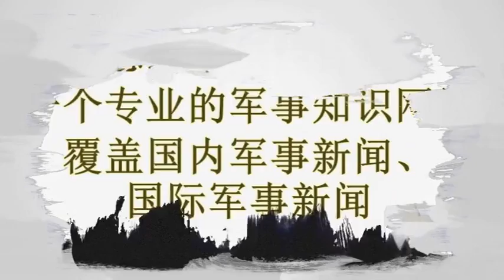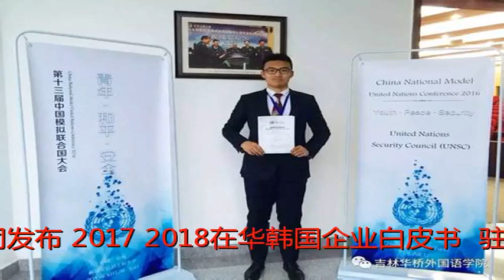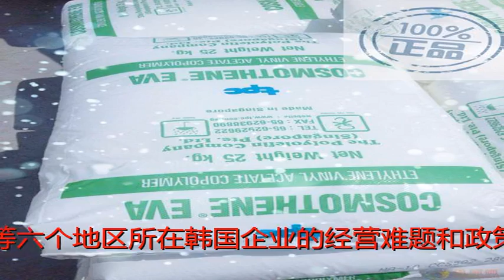在华韩国企业白皮书发布：以文在寅访华为契机 两国经贸合作有了新转机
原标题：在华韩国企业白皮书发布：以文在寅访华为契机 两国经贸合作有了新转机
            　　新京报快讯(记者么思齐)今日(12月28日)，中国韩国商会与大韩商工会议所北京代表处共同发布《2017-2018在华韩国企业白皮书》。驻华韩国大使馆朱泳俊公使参赞在发布会上表示，以韩国总统文在寅访华为契机，两国经贸合作与交流有了新的转机，白皮书的发布有助于在华韩国企业的发展，同时也希望促进中国外商投资环境的改善。
白皮书内容包括对华投资及贸易现状;行业面临的问题和建议，涉及韩国企业投资相对集中的汽车、电子、化妆品、文化娱乐等17个行业的动态及下一年度的展望等;以及东北、华北等六个地区所在韩国企业的经营难题和政策建议等。
白皮书指出，自1992年中韩两国正式建交，今年已是第25周年。韩国对华投资从截至1992年12月的172件、1.37亿美元(实际投资额)，上升到截至2017年6月的2.66万件、575亿美元，投资件数增加了153倍、投资金额增加了417倍，占同期韩国对外投资件数的37.3%、对外投资金额的15.3%，中韩两国经贸关系有了飞跃发展。
目前，中国是韩国的最大交易国、第二大投资对象国。韩国企业的对华投资主要集中在北京、上海、天津、苏州等地，近年来在西安、重庆、兰州等西部地区的投资呈现增长趋势。
作者：么思齐